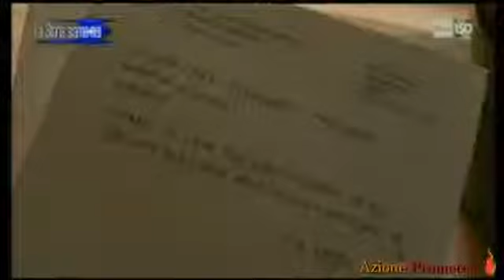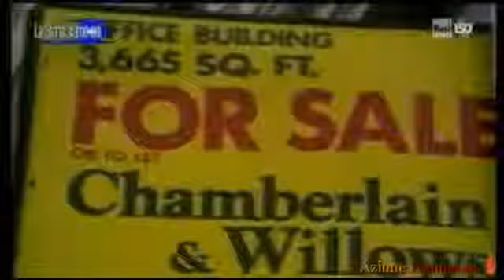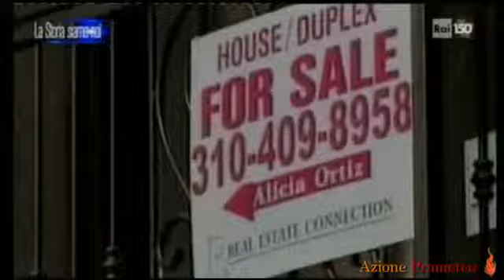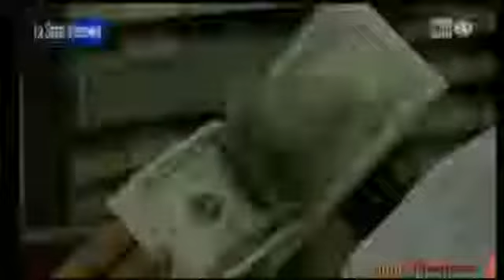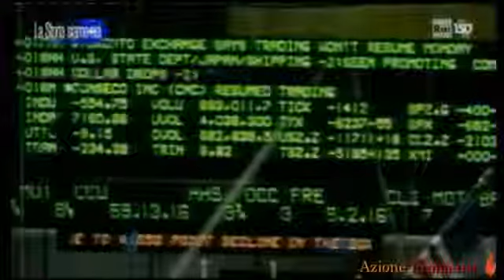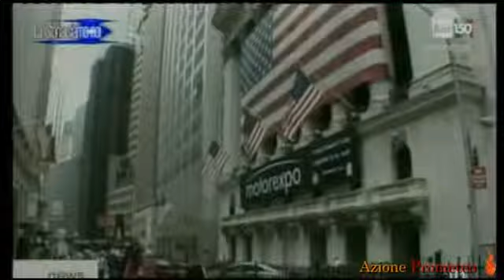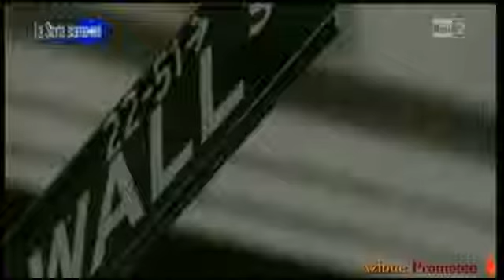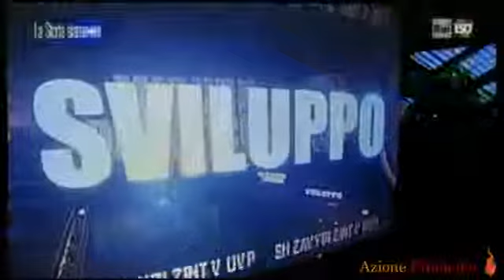Storia dell'economia: Liberismo contro Keynesismo 2di2